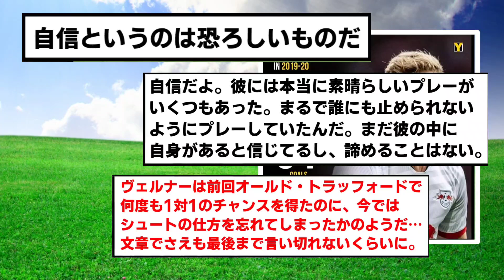ブンデス時代のヴェルナーさんの成績が話題にwwwww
ジェズスと似たものを感じる